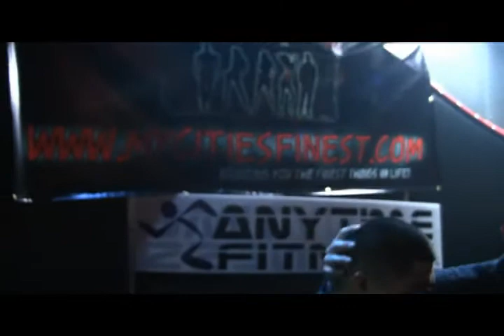My Cities Finest @ Cloud 9 Gangsta C, Little Crazy, Waka Flocka Flame part 2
My Cities Finest @ Cloud 9, Gangsta C, Little Crazy, Waka Flocka Flame - No Hands